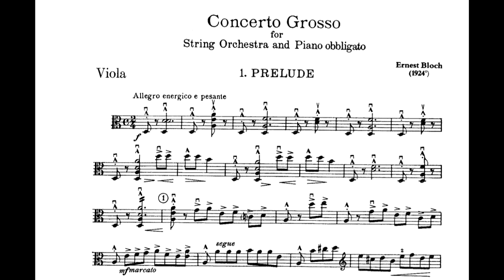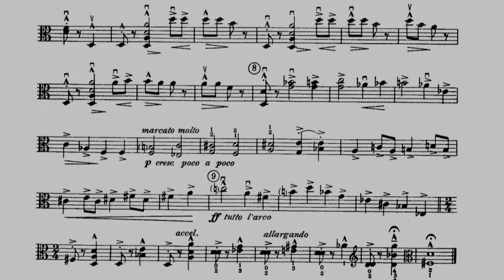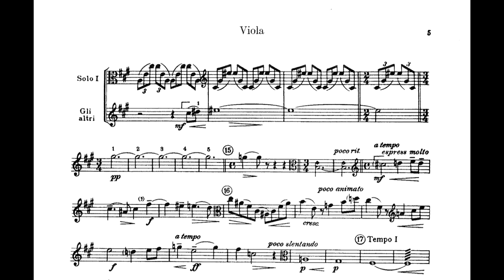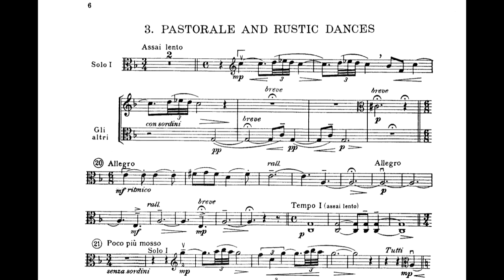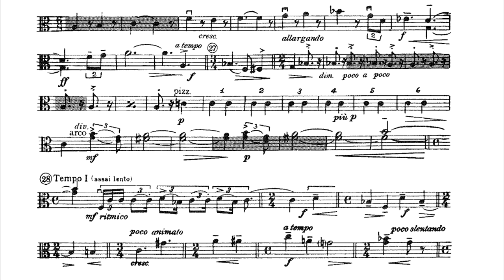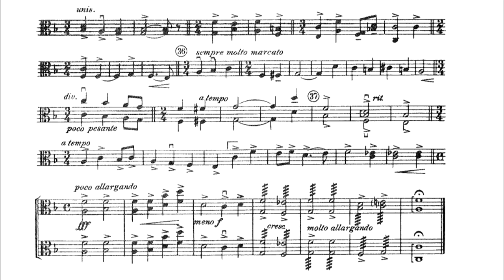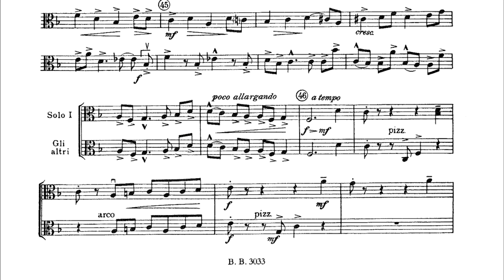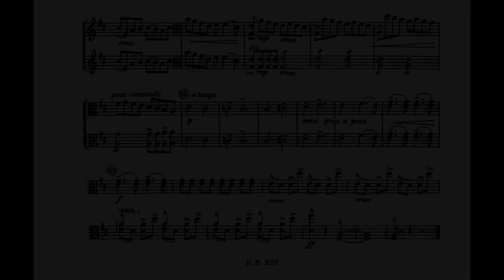E.Bloch-Concerto Grosso No.1, B.59 -Viola Part 전 악장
에르네스트 블로흐-Concerto Grosso(합주 협주곡)
for String Orchestra with Piano Obbligato -Viola Part 전 악장

파트보를 보며 음악을 들을 수 있습니다!
악보를 보며 다른 파트는 어떻게 나오는지 등의 곡 전체의 흐름을 파악할 수 있으며 리듬도 익힐 수 있습니다!